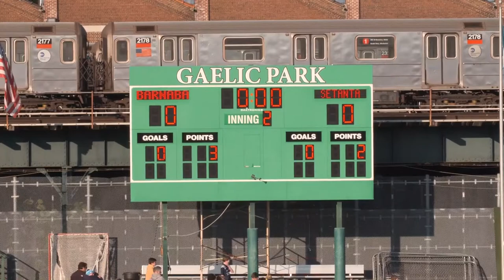NYMB U10 A Final 2020 - Westput Setanta v St Barnabas